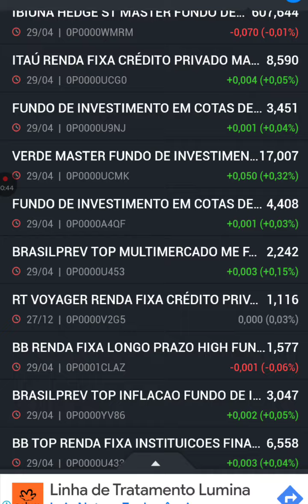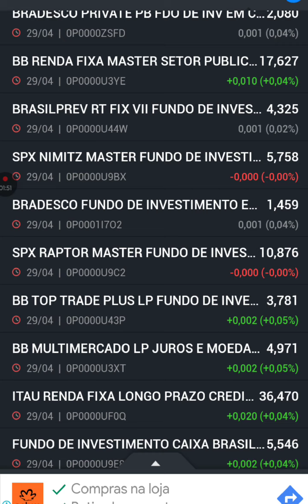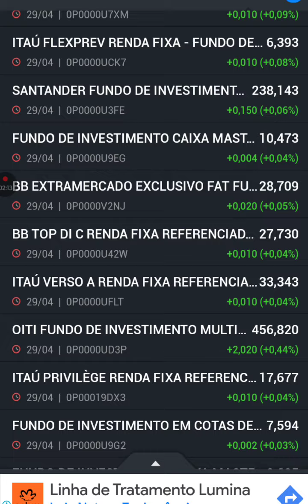aBBButre's News 8°Ed. Fundos QUARTA 01/05/24 FUNDO DE INVEST. AÇOES DINÂMICA ENERGIA, BRAZIL, D, B3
FICHA TÉCNICA
FIA DINAMICA ENERGIA

Gestor BANCO CLASSICO SA

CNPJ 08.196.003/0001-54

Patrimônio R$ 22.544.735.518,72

Taxa de Administração 0.07

Administrador BANCO CLASSICO SA

Benchmark IBOVESPA FECHAMENTO

Cotistas 0

Data de Início -

Data de Encerramento -

Status do Fundo ATIVO

FONTE: Suno Notícias

ATENÇÃO! Este vídeo não é recomendação de compra ou venda de ações, índices, fundos, títulos, criptos ou comodites. Créditos: Investing.com